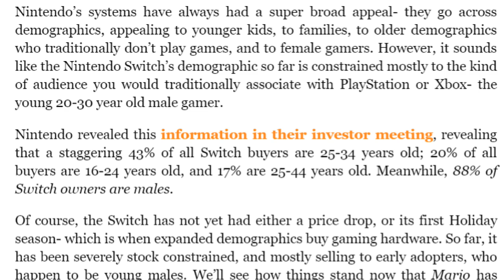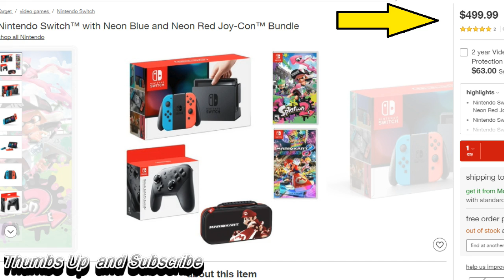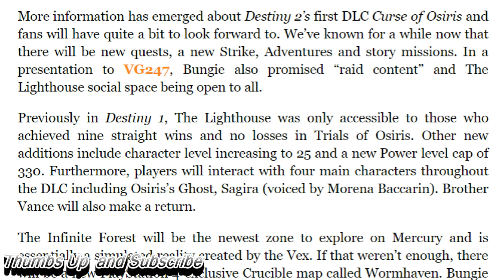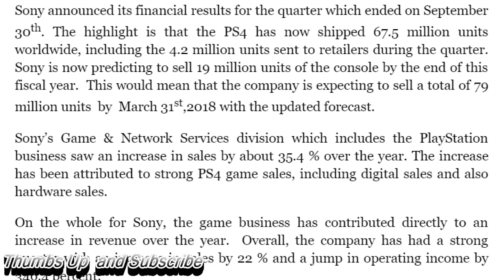Sony Sells 67.5 Million PS4's. Destiny 2 Curse of Osiris Raises Power Level Cap. Nintendo Switch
Nintendo Switch is For Grown-Ups??? Only 37% Of Nintendo Switch Buyers Are Under 15 Years Old. Destiny 2 Curse of Osiris Raises Power Level Cap, PS4 Exclusive Content Revealed.67.5 Million PS4 Shipped by September 30th; Prediction by March 2018 Raised to 79 Million. Destiny 2’s First Raid Challenge Goes Live At 10 AM PST

67.5 Million PS4 Shipped by September 30th; Prediction by March 2018 Raised to 79 Million

Only 37% Of Nintendo Switch Buyers Are Under 15 Years Old

Destiny 2 Curse of Osiris Raises Power Level Cap, PS4 Exclusive Content Revealed

Destiny 2’s First Raid Challenge Goes Live At 10 AM PST